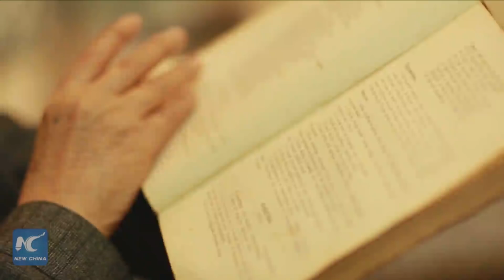Listen to Pushkin's love poem read by Chinese 84-yr-old retired professor in Russian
An 84-year-old Chinese retired professor Zhang Jiying has become an online celebrity in China after reading Alexander Pushkin's poem "I loved you" in Russian. Zhang said that he chose this poem because he was touched by the human's greatest love deeply.